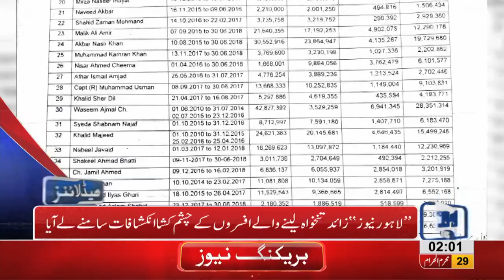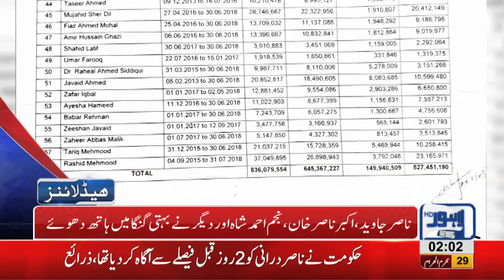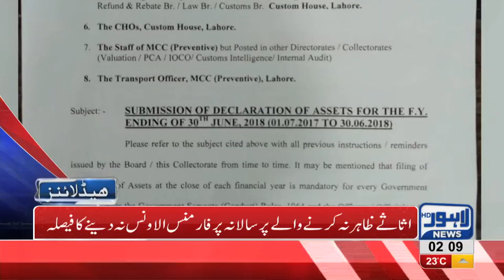02 AM Headlines Lahore News HD – 10 October 2018